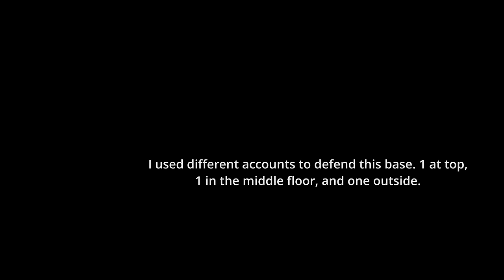I Spawned in While Being Raided! DayZ Ps5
In this video, we build a very nice base in a high populated server in a dayz ps5 official server. During our stay in this server, we get into so many gun fights with people who were trying to raid us. Our job was to keep this base alive for as long as we could, but dupers begin to offline raid us, making it extremely difficult to defend this base.
This is pvp gameplay of dayz Playstation 5 official servers. Enjoy!